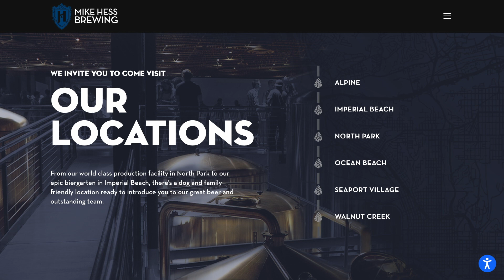Mike Hess, Co-Founder/Chief Brewer at Hess Brewing Company, talks to Trish about how they started.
Mike Hess, Co-Founder/Chief Brewing Officer of Hess Brewing Company tells Trish how he got started brewing beer in his garage. After thousands of brews and lots of trial and error he came up with a winner. In what's known as the craft brewing capital San Diego. CA.